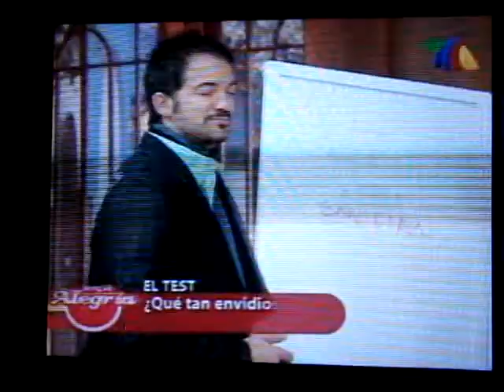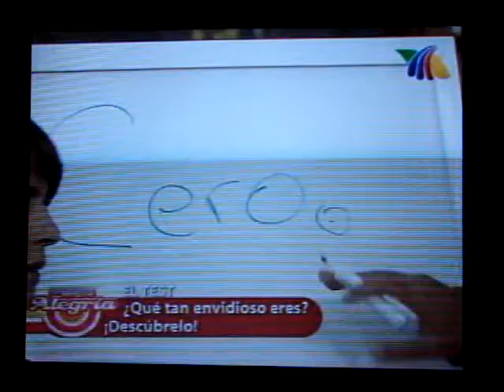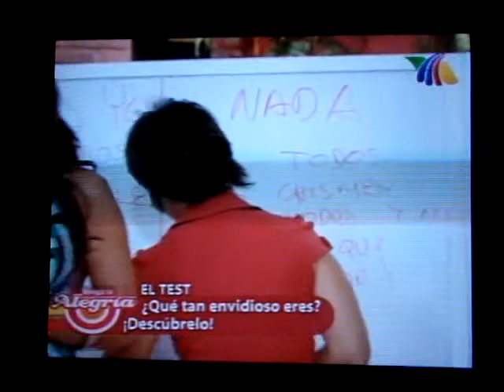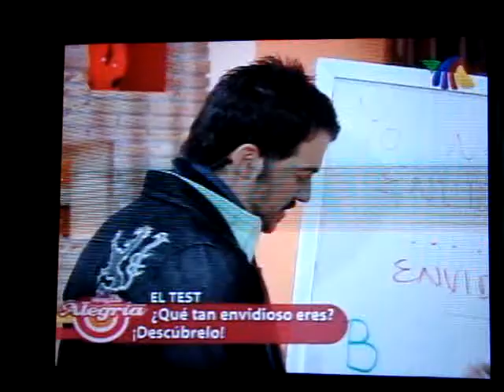Mauricio M - Que tan envidioso eres